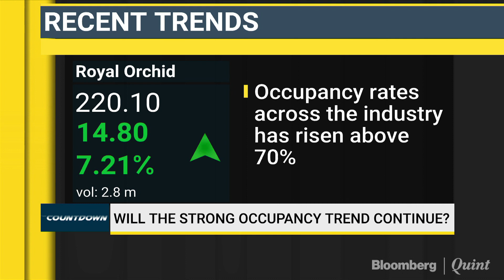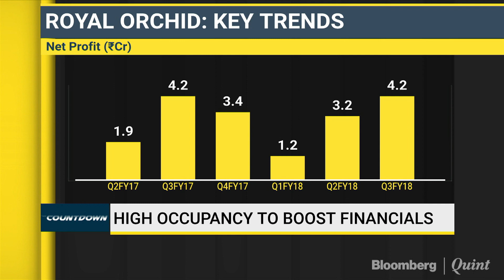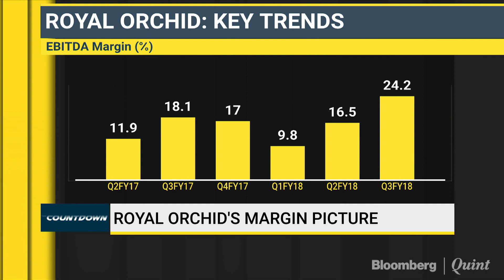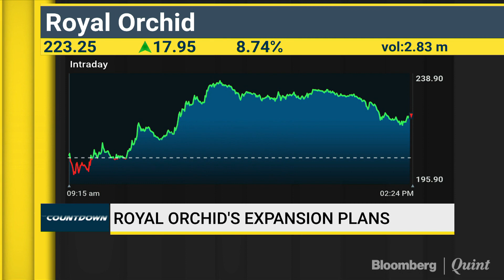Royal Orchid Hotels Speaks On Pricing And Occupancy Trends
Royal Orchid CFO Amit Jaiswal expects hotel occupancy rates to cross the 80% mark in FY19.